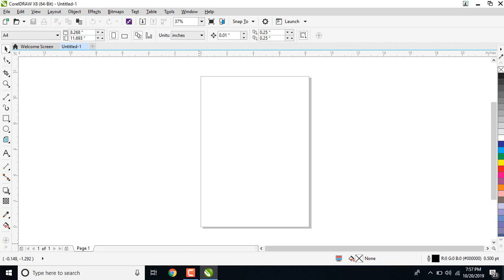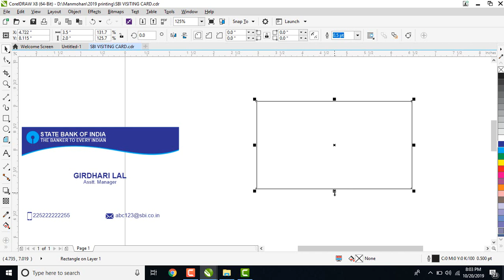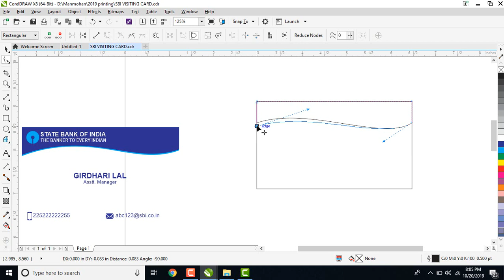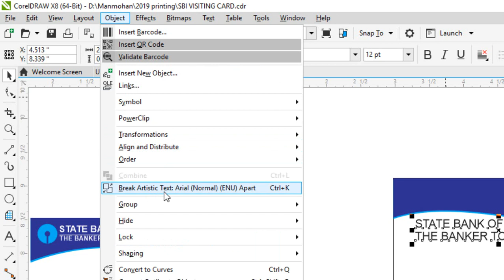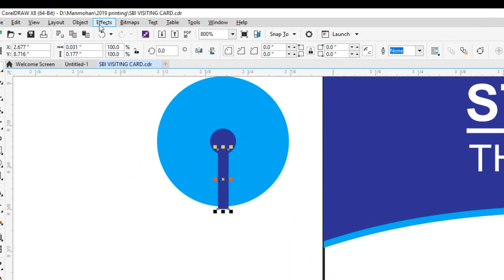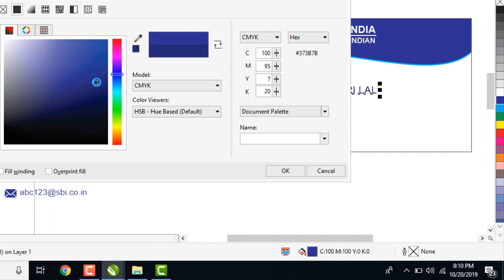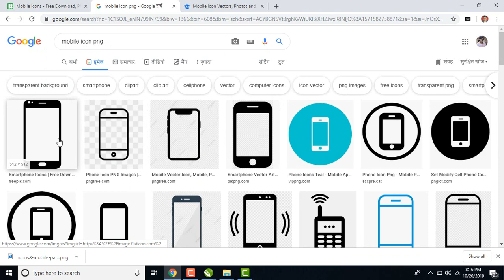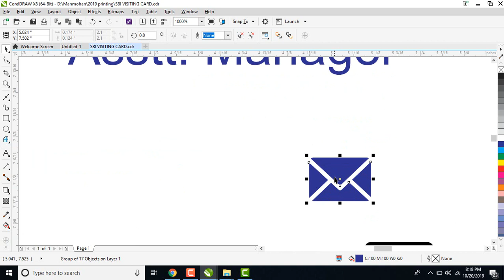Design your visiting card in CorelDRAW # कोरल ड्राॅ में विजिटिंग कार्ड बनाना सीखें केवल 5 मिनट में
कोरल ड्राॅ में विजिटिंग कार्ड बनाना सीखें केवल 5 मिनट में
design your visiting card in coreldraw and start your business in designing field. Learn CorelDraw and start your business online in designing